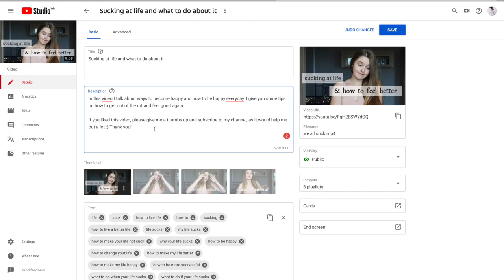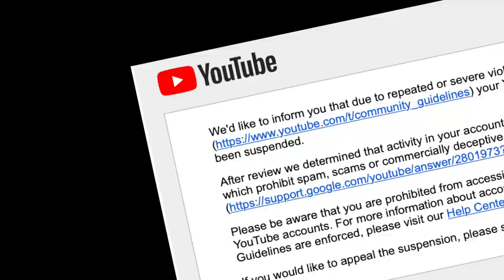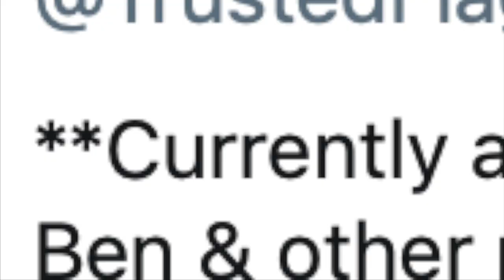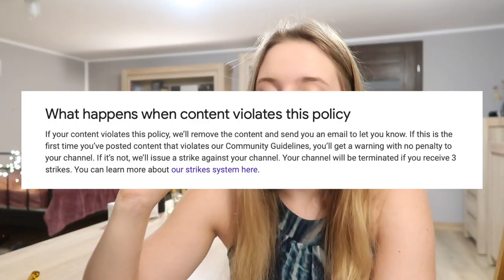How to get suspended youtube channel back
Opening up about why youtube suspended my channel and how I finally got it back after 6 months.